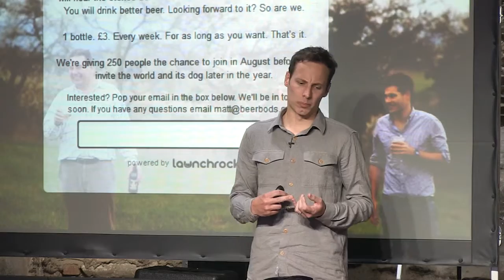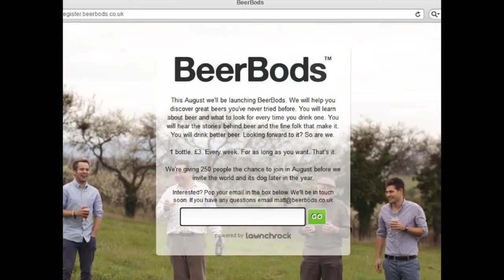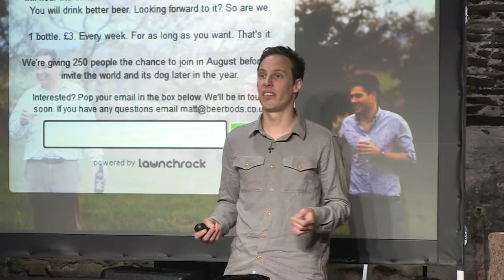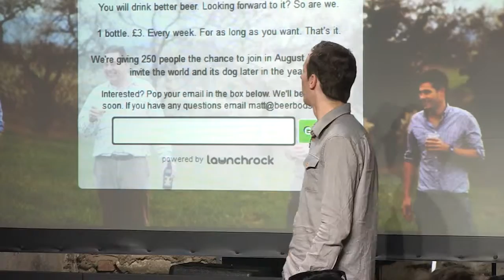Matt Lane | Drink Better Beer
“Beer makes us at Beer Bods happy. And happiness is healthiness.”

Start before you are ready. Matt founded BeerBods from the garden shed with a mortgage and growing family on the cards. He loves real beer and wants to share it with other people. BeerBods is now a gift to many happy subscribers who get to sip the latest and greatest beers at the same time each week.

Matt Lane is on a mission to get us drinking better beer and see if he can’t just shake up conventional business thinking in the process.

After attending the Do Lectures in 2012 Matt founded BeerBods, an online beer club, and subscription service. He had no business plan and no investment, he went about it all wrong.

BeerBods is currently four people, two dogs and over 3,000 customers with no plans to start doing things right.